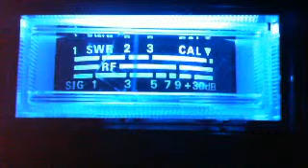11 Oct 11..440 (Aust), 270(Maui), FatCat, 79, 065, WaterBug,